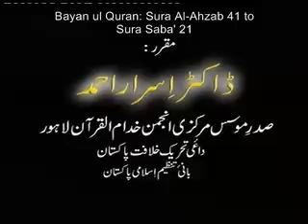73 Bayan ul Quran Dr Israr Ahmad Urdu Tafseer Surah Al Ahzab 41 to Sura Saba 21